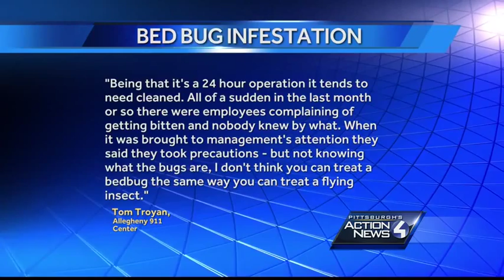Allegheny County call center will relocate after bed bug infestation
The Allegheny County Emergency Services department says bed bugs have been found in its 911 call center, and a pest control contractor has been called to do an inspection.